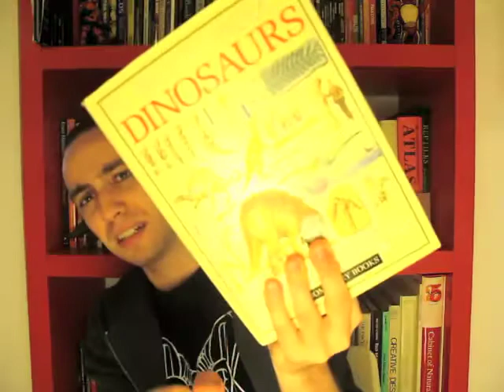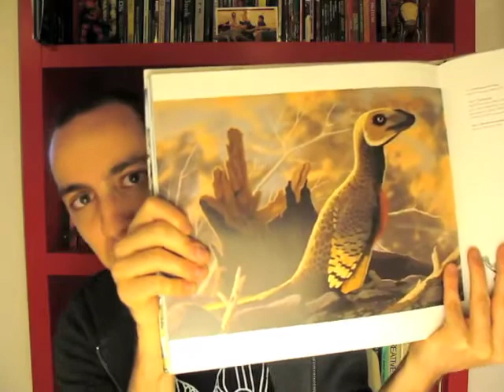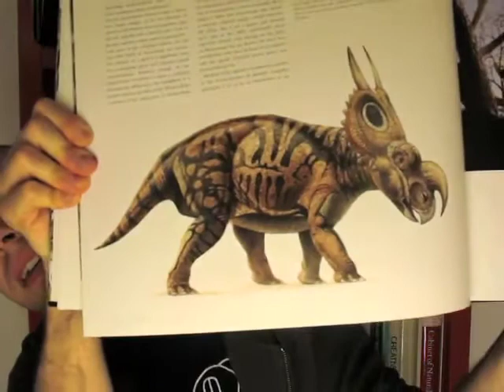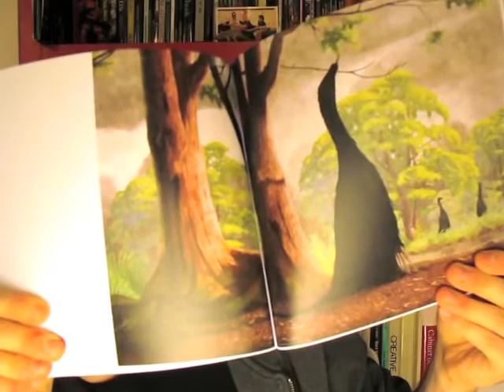Opinions on Jurassic Park 4 and the Feathers Debate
I talk about the upcoming Jurassic park movie, the producers' decision not to have feathered dinosaurs, and the cliches and patterns we've come to expect from movies with dinosaurs in them.

Dinosaur Data Book (1998)
by David Lambert, et al.

Lord of the Flies (1959)
by William Golding

Dinosaur Art: The World's Greatest Paleoart (2012)
by Steve White, et al.

All Yesterdays (2012)
by John Conway, C. M. Kosemen, Darren Naish, Scott Hartman